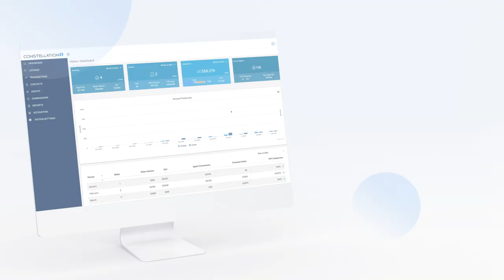LeadingRE Conference Short Video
LeadingRE X Constellation1
Created for LeadingRE Annual Conference 2022.